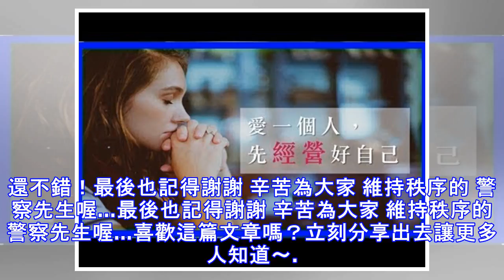如果看到交通警察正「對你的車拍照」該怎麼辦？千萬別緊張，原來只要「這樣做」就OK了！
如果看到交通警察正對你的車拍照，你該怎麼辦？別緊張！並不是所有的狀況都是違規，也不是所有的違規都一定要吃罰單！以下的秘訣教你如何面對警察拍照….—先說這個秘訣適用的前提：先說這個秘訣適用的前提：1、你沒有影響他人通過。如果你橫在人行道上，不行；如果你擋住了其他車輛，不行。2、你沒有逆向停車。如果人家都順著停，而你反著停，不行。—排除上面這兩條後，如果交警正準備對你的停車行為進行取證，你只需要迅速拉開車門，回到駕駛位置，正常駛離就可以了。因為證據照片中，駕駛位置上有駕駛員的，是不能作為：「機動車違反規定停放且駕駛人不在現場或在現場拒絕立即駛離，妨礙其他車輛、行人通行。」不能作為以上行為進行處罰的...